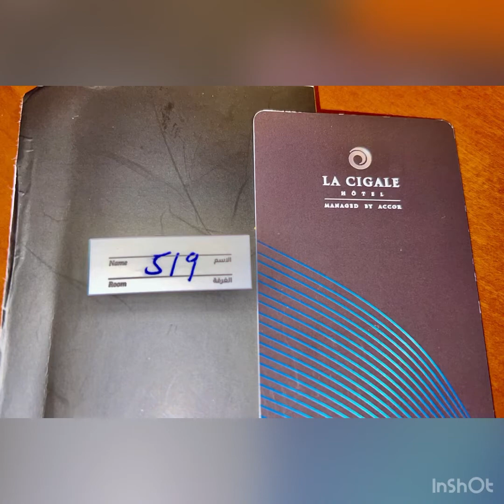LA CIGALE HOTEL